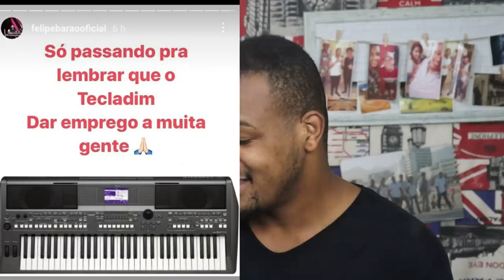DEU RUIM:OS BARÕES DA PISADINHA ENTRA NO CASO ZÉ VAQUEIRO E DEFENDE ANDRÉ TECLAS- ENTENDA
O CASO ZÉ VAQUEIRO E DJ IVIS MAIS UMA VEZ GANHA GRANDE PROPOÇÃO NO CENÁRIO NORDESTINO, O TECLADISTA E YOUTUBER ANDRÉ TECLAS FEZ UM VIDEO RESPONDENDO MACK FLAY E ELE ACABOU NÃO GOSTANDO, E MANDOU RECADO PARA ANDRÉ,JÁ OS BARÕES DA PISADINHA VENDO ISSO RESOLVEU FALAR SOBRE O CASO VEJAM

=@André teclas